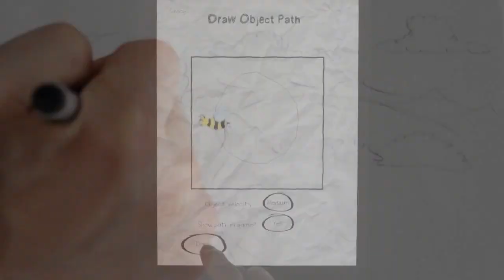Sketch Nation Studio iOS Launch Trailer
Support TGT by downloading The Game Trail app, it's available for free on the App Store or just click the iTunes

Sketch Nation Studio

SKETCH NATION STUDIO -- MAKE YOUR OWN GAMES, SELL THEM ON THE APP STORE!*

Introducing Sketch Nation Studio, an amazing free app where users create and play their own games or download games from other users.

With Sketch Nation Studio, you can even have the chance to sell your game on the App Store for money! We will PUBLISH AND ADVERTISE it for you!

Creating a game is super simple:  Just draw the in game objects, play around with the customization options and before you can say "Sketch Nation Studio," you will be enjoying your own self-created game!

If that's not enough, you can also:

• Create games in a variety of genres quickly and easily.

• Share your games with your friends and people from all over the world.

• Share the art you create or download other people's art and make games with it.

• Earn virtual currency each time you play a game, then spend it downloading more games and art.

• Earn virtual currency whenever someone downloads your game.

• Earn 50% of the revenue (after Apple's 30% cut) whenever someone buys your game from the App Store!

Download this FREE app and delve into a world of creativity and design where the only limit is your imagination!

Creating universal iOS games has never been easier or more fun. You can make your very own game in a matter of minutes.  Try it!

So what are you waiting for?  Sketch Nation Studio is FREE!  In the time it took you to read this description, you could have created your very own iOS game!

* Engineous Games, Inc. will decide which games to release as Stand-Alone apps on the App Store. There is no guarantee that your game will be released. All games released will be published and released by Engineous Games, Inc. For more information please